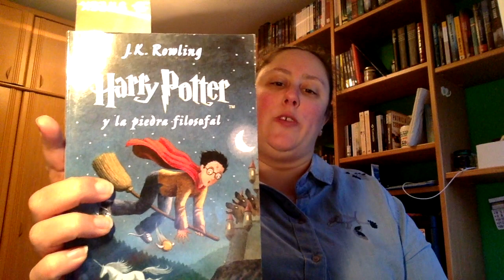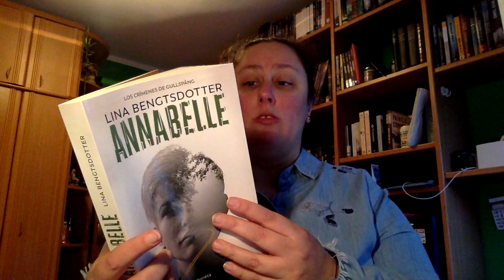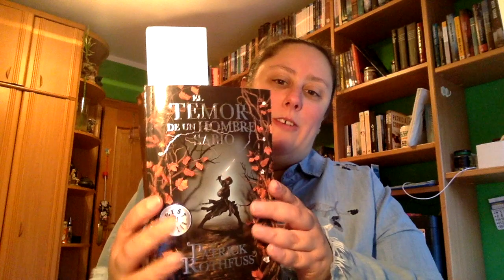TBR Febrero 2019